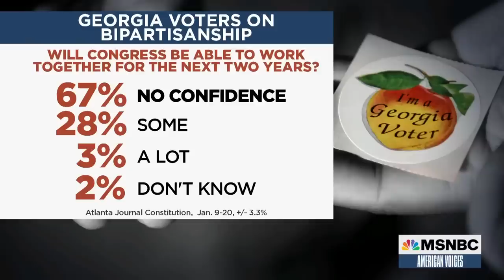'Delays upon delays’: Divided Congress can’t even agree on committee rules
The first week of hearings on the Hill confirmed Republicans are choosing political theater over productivity. “Things are off to a pretty rambunctious start,” says NBC News senior Congressional reporter Scott Wong. He joined Tia Mitchell, Washington correspondent for The Atlanta Journal Constitution, and Warren Rojas, Washington correspondent for Insider, to discuss the partisan squabbling.